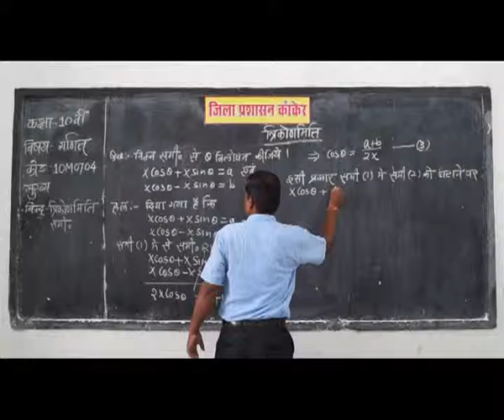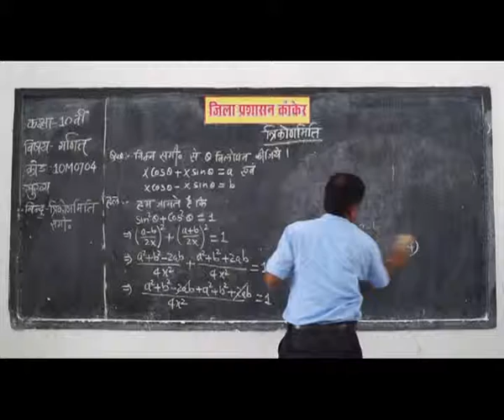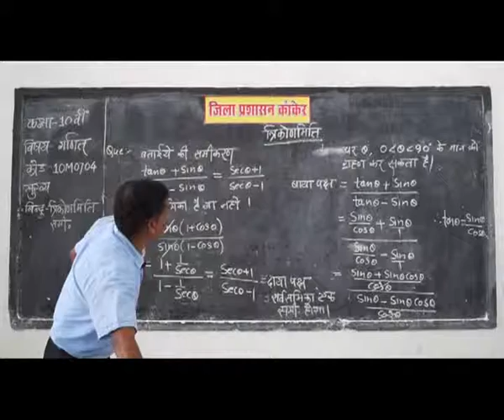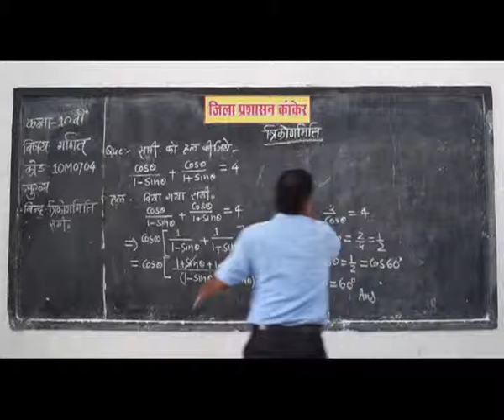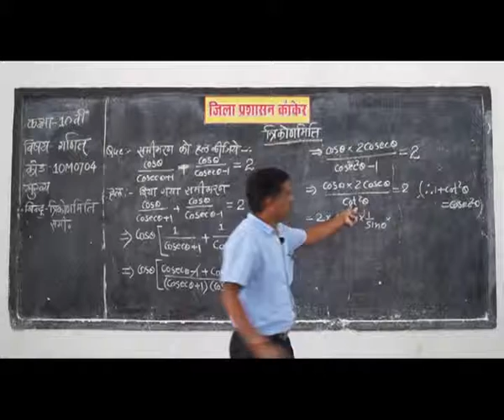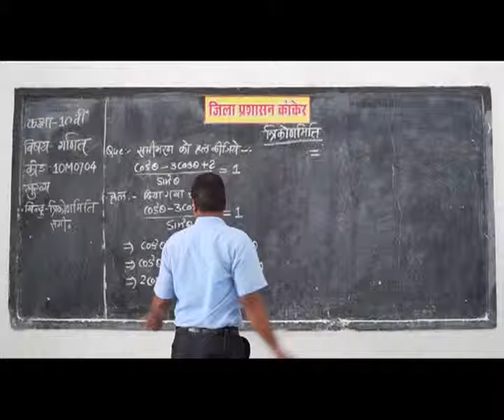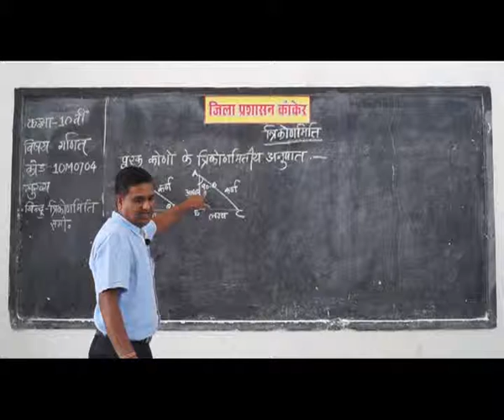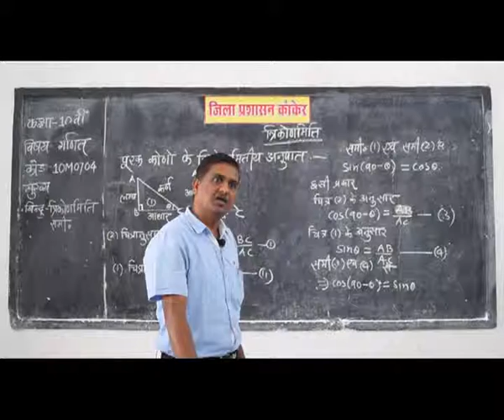PRAGYA SCHOOL VIDEO LECTURE KANKER CHHATTISGARH CLASS 10 SUBJECT MATHEMATICS CHAPTER 0704 IN HINDI